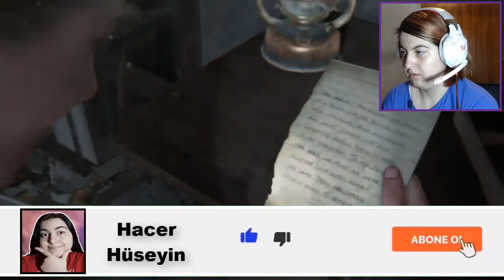SERAFİ KÖPRÜSÜ ! - THE LAST OF US PART 2 - 18.BÖLÜM (TÜRKÇE)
Ben Hacer Hüseyin , Bu video da the last of us part 2 oynadım. güzel ve eğlence li komik  bir video oldu.

Merhaba ben Hacer 2003 doğumluyum. Yunanistan'da yaşıyorum. İlk kez youtube'da video izlemeye 2015 yılında Haziran ayında başladım. 2016 yılının Mayıs ayında'da kanalıma video yüklemeye başladım. Ben 8 yaşımdan beri oyunları çok seven birisiyim. Bu kanalda'da sizlere çoğunlukla oyun videoları sunacağım.